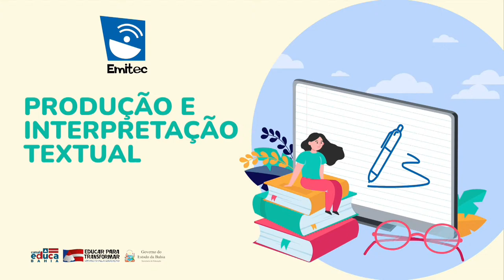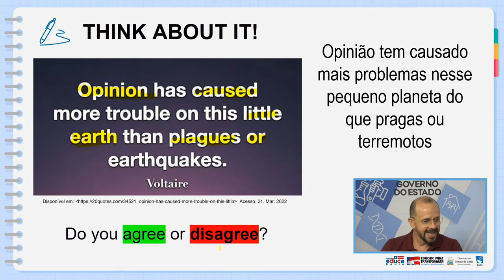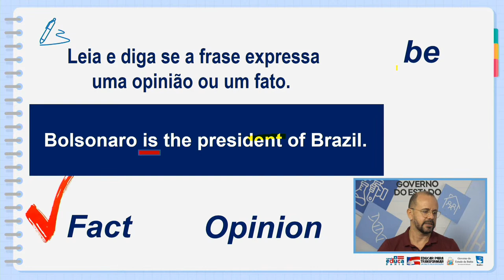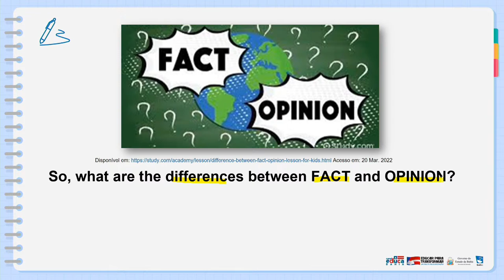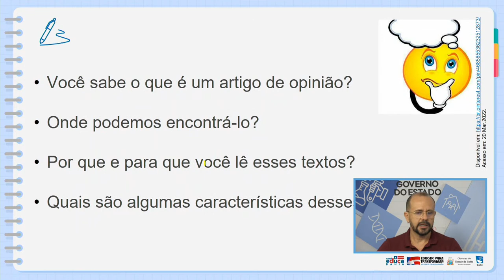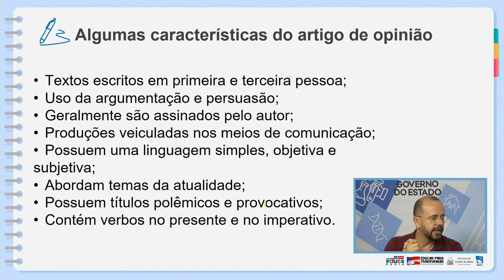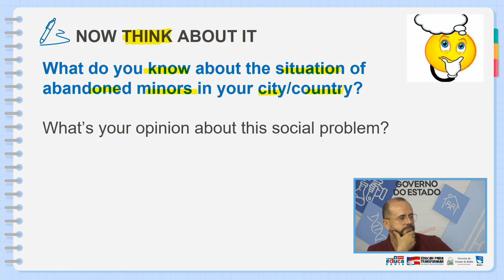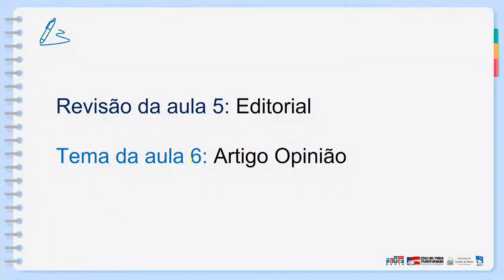AULA DE PRODUÇÃO E INTERPRETAÇÃO TEXTUAL - 28/03/22 1ª SÉRIE NOTURNO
AULA 06 DE PRODUÇÃO E INTERPRETAÇÃO TEXTUAL
TEMA: Artigo de Opinião
PROFESSOR (A) ÂNCORA: Carlos Vagner
PROFESSOR (A) ASSISTENTE (A): Maynard Menezes